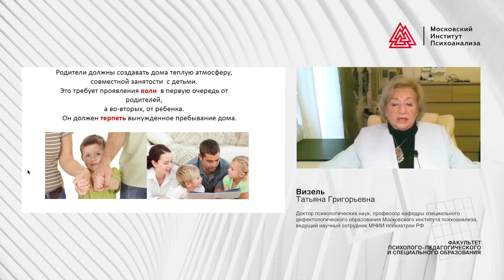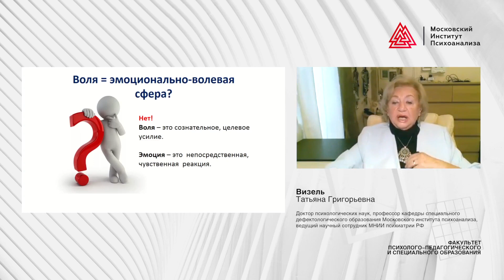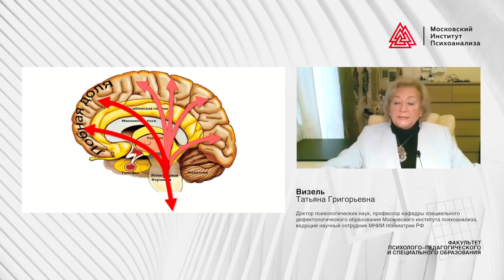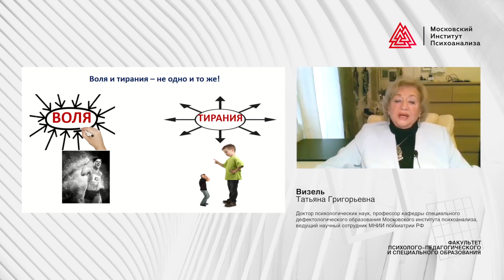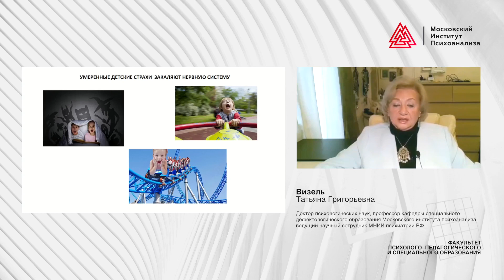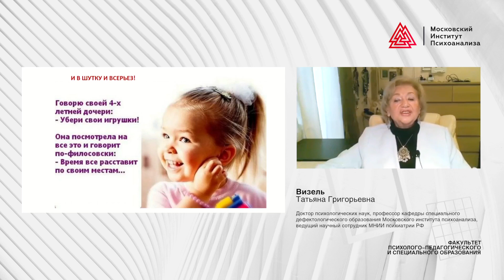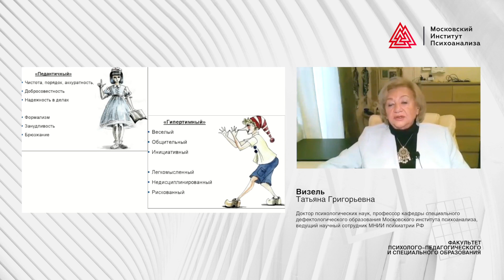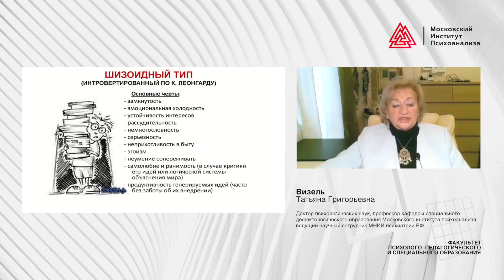Т.Г. Визель "Воля и психологическая устойчивость ребенка в критических ситуациях"